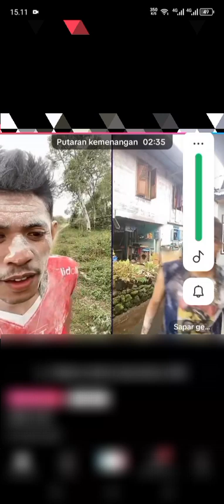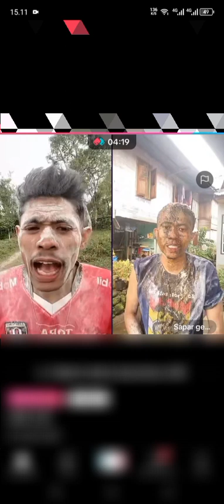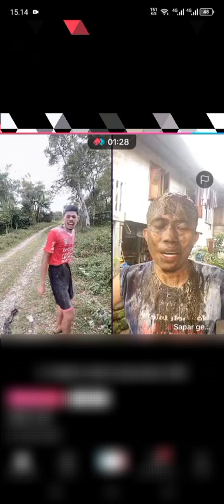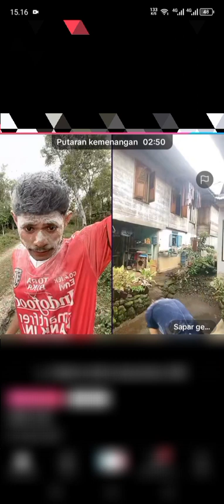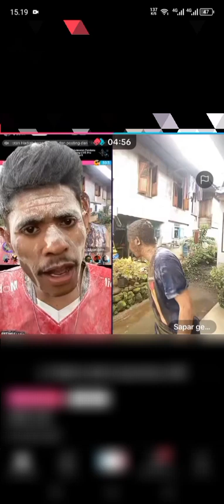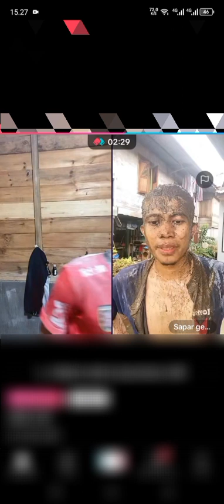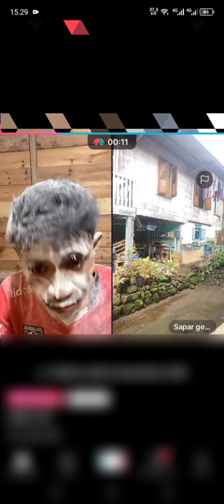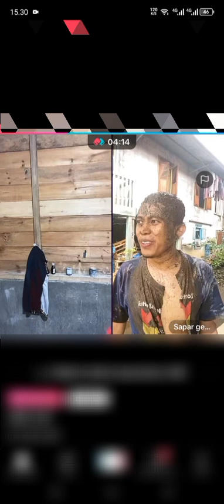sampai guling guling dilantai#reaction